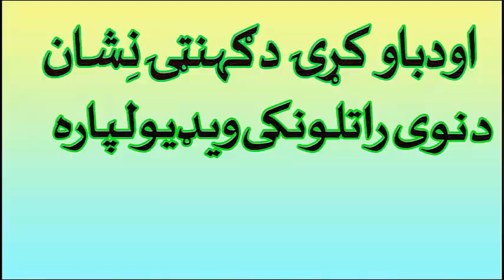Zarshad Ali Best Album Vol.17 :: Zama EshQ:: Safa Awaz MP3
ځما  خوږو عزيزانو، دوستانو، کشرانو،مشرانو او همزولو زه ستاسو ډير زيات مشکور يم چی تاسو  LOVE IS LIFE 0077چيڼل،ځما چيڼل خوستاسودخوخے چينل ډيرپه ميـنه ګورۍ او اورۍ ځکه چی په لږ وخت کښی  ستاو د مينے او خيئسته خيئسته کمينټونو لکه بله ځمونګ فيملی يعنی سبسکرائيبرز يعنی چا  چی   چينل سبکرائيب کړے وی او ټهلۍ نِشان هُـم دباوء کړے يی،او ويوويويَرز يعنی کـتونکی داهُـم په لږ وځت کښی ډير شو، نو ډے وجی يو ځل بيا شُکرِيه ادا کوم او کوم کَسان چی قٙصدن  ان لائيک کوی هغوی ته ځمونږ خواست دے چی   قٙصدن  ان لائيک کول د بي پرواه خلقو کار دے
په اُردو يو شِعر دے وايی
اِحساس اګر هو تو چاهـت کرو مِحسوس
هَر بات کا اظهار ضروری نهي هوتا
ګرانو اوريدونکو ډيره  ډيره مِهُربانی، ځمونګ کوشش ستاسو د ټولو اوريدونکو زړونه
خوشحالول غرض دے
 د الله په امان